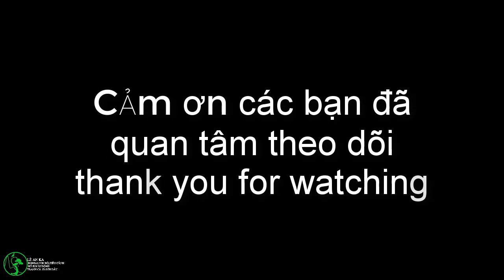thăm hồ cá koi cực đẹp của anh Mão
Hôm nay mình có ghé thăm anh Mão ở gần nhà mình ,anh có rất nhiều nhà Yến và cũng có sở thích nuôi cá koi và chơi cây cảnh ,hồ anh rất  nhiều cá và đa số là cá Nhật.